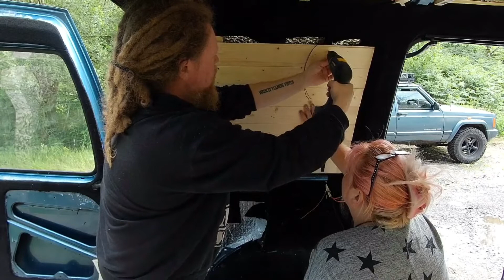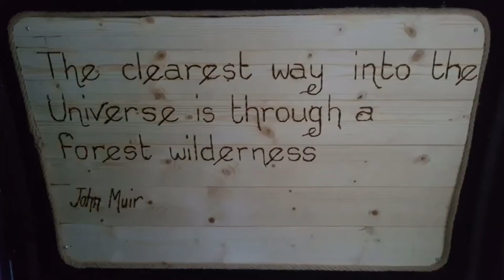★彡 𝕊𝕔𝕦𝕕𝕠 𝕍𝕒𝕟 ℂ𝕒𝕞𝕡𝕖𝕣 ℂ𝕠𝕟𝕧𝕖𝕣𝕤𝕚𝕠𝕟, 𝟜 𝕨𝕒𝕪 𝕔𝕒𝕣𝕡𝕖𝕥 𝕒𝕡𝕡𝕝𝕚𝕔𝕒𝕥𝕚𝕠𝕟, 𝕡𝕒𝕟𝕖𝕝𝕝𝕚𝕟𝕘, 𝕋𝕙𝕖 ℂ𝕖𝕝𝕥𝕚𝕔 𝕊𝕙𝕖 𝕊𝕙𝕖𝕕 彡★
Scudo Van Camper Conversion, 4 way carpet application, panelling, The Celtic She Shed

Cecil (see-sill) is less of a work van now. We get some charging ports fitted, and start on the tongue and groove panelling. Time in motion doubles when I produce a second battery powertool!! I try my hand at pyrography and feel the van is personally mine now!